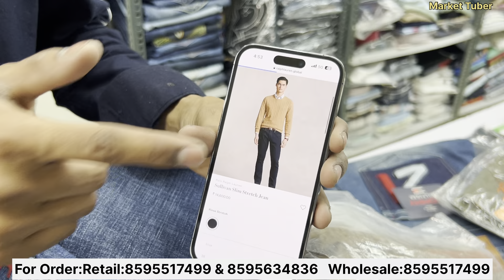Cheapest Export Surplus Garments | upto 90% off on Big Brands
Cheapest Export Surplus Garments | upto 93% off on Big Brands

~÷~÷~√~√•~•~π~÷~×~×~¶~¶~¶~××~÷~π~√~÷~÷~×~×~×~×

Welcome to 👇.

Name.[ .Mr Aabid. ]

Ultimate Fashion Hub

( 7 days open ) time ( 11 to 11 )

Nearest. Metro 🚇 station Dilshad Garden. 🛑
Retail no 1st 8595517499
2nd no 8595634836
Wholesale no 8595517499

~÷~÷~√~√•~•~π~÷~×~×~¶~¶~¶~××~÷~π~√~÷~÷~×~×~×~×

Ultimate fashion Hub Branded surplus clothes in wholesale & retail
Mens
Quality
Top brand
Shirts
T-shirts
imported shirts wholesale in delh
wholesale market in delhi
Imported clothes wholesale market in India
Surplus mens clothes in delhi wholesale
second hand branded clothes in delhi
T shirt wholesale market in delhi
trending clothes wholesale delhi
cheapest original clothes in delhi
Branded jeans surplus in delhi
biggest export surplus warehouse in delhi
Branded wholesale market in delhi
Cheap shoes
T-shirts
Branded cloths
cheapest clothes
Surplus clothes
Surplus warehouse
Branded Jeans
export surplus clothes wholesaler i
Shirts
T-shirts
Cheap shoes
hidden export surplus warehouse
iphone market